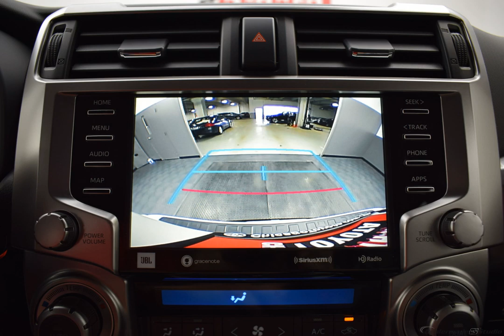2020 BLIZZARD PEARL Toyota 4Runner Sport Utility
New 2020 BLIZZARD PEARL Toyota 4Runner Sport Utility Limited LA22 BLACK/GRAPHITE